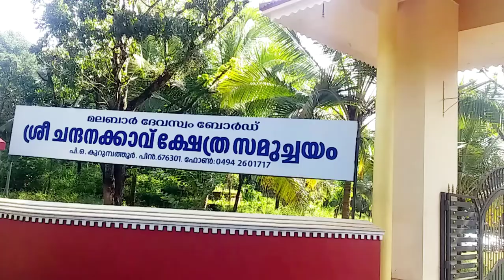ഭക്തിയുടെ ചന്ദനക്കാറ്റ് തേടി ചന്ദനക്കാവിൽ Chandanakkav Temple/Malappuram /Kaipunyavum karaviruthum